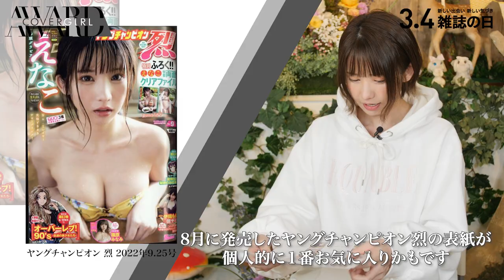【えなこ インタビュー】２年連続大賞受賞の快挙『第9回カバーガール大賞』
2022年（1月1日～12月31日まで）に発売され、オンライン書店Fujisan.co.jpで取扱いのある雑誌・フリーペーパー・電子雑誌等を中心に約10,000誌を調査。表紙を飾った回数の多かった女性を選定。第9回カバーガール大賞は、えなこが受賞した。
なお、『第9回 カバーガール大賞』では、大賞発表の他に、トップ10と雑誌のジャンル別にファッション部門で最も多く表紙を飾った女性も発表された。

『第9回カバーガール大賞』
【大賞】えなこ
【芸能・音楽部門】田中美久(HKT48)
【トップ 10】
1位　えなこ
2位　伊織もえ
2位　田中美久(HKT48)
4位　本郷柚巴(NMB48)
5位　雪平莉左
6位　篠崎こころ
7位　沢口愛華
8位　川口春奈
8位　篠崎愛
10位　綾瀬はるか
10位　桃月なしこ
（五十音順・敬省略）